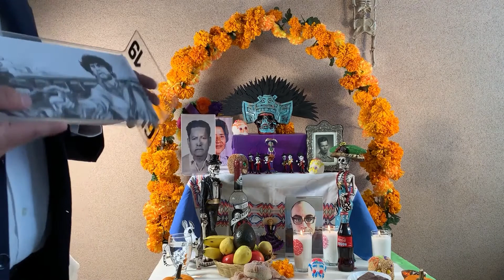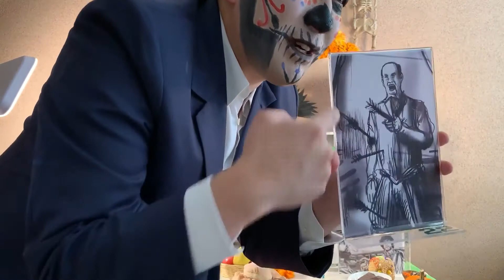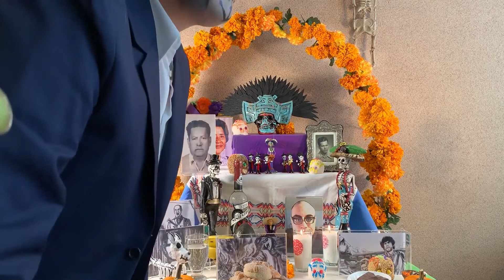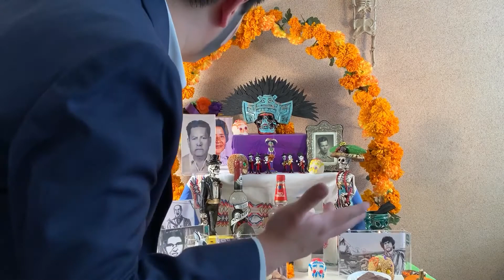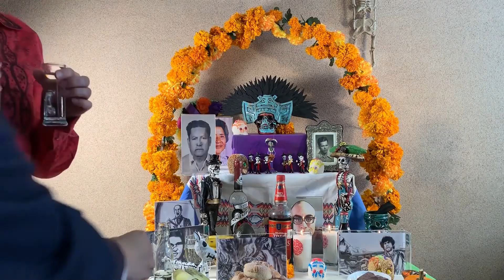What are the parts of an ofrenda? Día de Muertos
Hey Aztec cult! On Día de Muertos our deceased visit us to dine together. Check out what steps you have to follow in order to do this beautiful Mexican ritual correctly. We made this with our friends at home, it was a blast.

Want to learn more about Aztec mysteries? Sign up to our Explorer Letters! We love to meet smart, cool people: